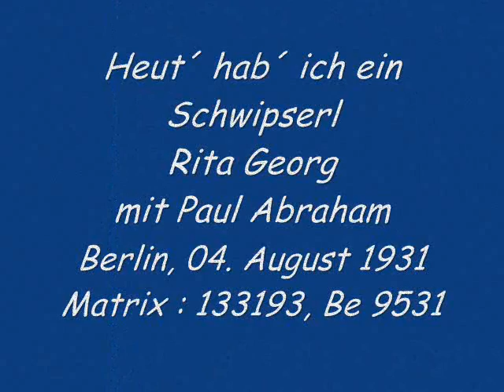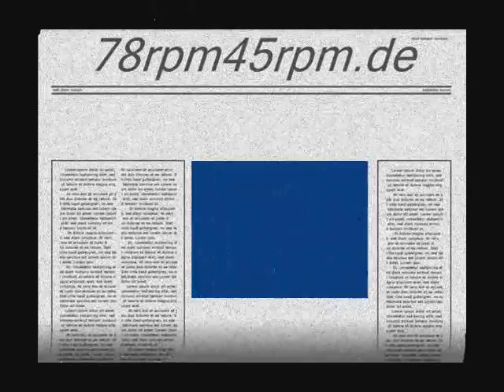Heut hab´ ich ein Schwipserl Rita Georg mit Paul Abraham